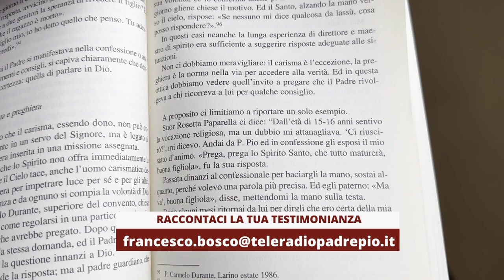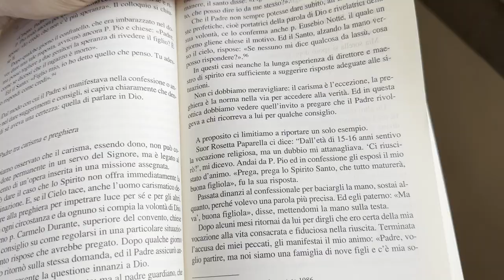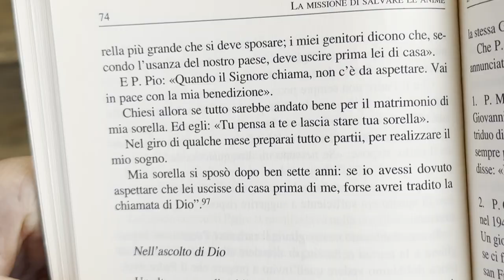Padre Pio: "Quando il Signore chiama non c'è nulla da aspettare"